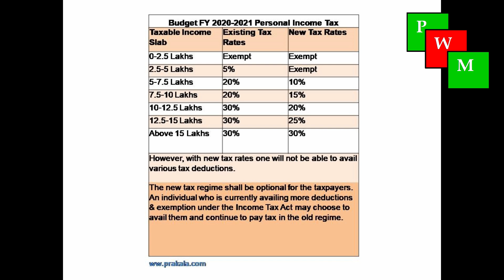பட்ஜெட் 2020 - ஒரு குறு அலசல் | சொக்கலிங்கம் பழனியப்பன் | Prakala Wealth Management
A video on the highlights from the Budget Speech 2020-21 of Finance Minister Nirmala Sitharaman.

The world is more advanced than ever. Indian economy is growing at a faster pace and expected to do so for the next 30 to 40 years. Indians are known world over now for their knowledge and we are the most sought after knowledge professionals in the world now. As the economy grows financial independence kicks in. As the financial independence rises each and every individual should protect their financial well being for themselves and their near and dear ones. That is where wealth management from a financial professional is needed. So far one person played multiple roles namely bread winner, house manager, investor, advisor, care taker, etc,. But with the faster pace in life, ever increasing responsibilities at work place and with increasing options, individuals need help of specialists so that they can focus on what they are good at. This is where Prakala Wealth Management can help you in fulfilling your financial security.

Prakala Wealth Management is a young company founded in 2006. Chokkalingam Palaniappan who is currently a Director in the company and leading its operations has wide experience in the financial markets. Before founding the company, he lived, studied, and worked in USA for the past several years. He finished his MBA in International Management focusing on Finance from Thunderbird School of Global Management in Glendale, Arizona, USA and Bachelor of Mechanical Engineering from National Institute of Technology (erstwhile REC), Jamshedpur, India.

After finishing his MBA in USA he has worked with top ranking management consulting companies providing advice to managements of companies all over USA in the Strategy, Merger & Acquisitions, Finance, and Operations areas. The founders felt that there is a huge gap in quality financial advice to clients in India. Also, the financial advisors field is not yet well regulated in India. Hence, the so called Financial Advisors/ Consultants advise their clients to go into schemes where the Advisors will get maximum benefit/ commission. To fill this gap and to provide True Financial Advise to clients with clients interest as the main motto Prakala Wealth Management was found.

Today our client list includes both NRI (many of them from USA) and domestic clients.  We offer a complete suite of financial products ranging from Mutual Funds to Insurance and other products that are needed by individuals, trusts, and companies.

Mr. Chokkalingam Palaniappan regularly writes articles in "Ananda Vikatan", "Nanayam Vikatan"  (a Tamil personal finance magazine) and The Hindu (Tamil). Also he writes now and then in "Dinamalar", a leading Tamil daily. He regularly participates in the talk shows conducted by Sun News (a leading Tamil language TV channel ) in their "Varthaga Ulagam" program. He has authored a book on share market for beginners. It is published by Vikatan Publications. He regularly conducts free mutual fund awareness programs throughout Tamilnadu done by Nanayam Vikatan & leading fund houses. Also he conducts paid mutual fund workshops done by Nanayam Vikatan. To propagate mutual fund investments to the mass he continuously uploads videos on basics of mutual funds & personal finance. The ultimate motive is to bring more people into financial assets.